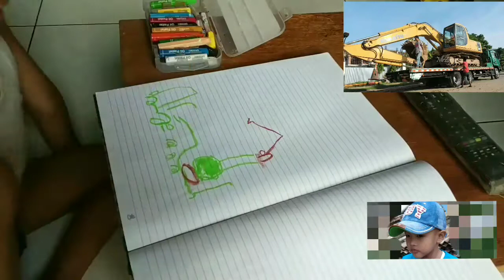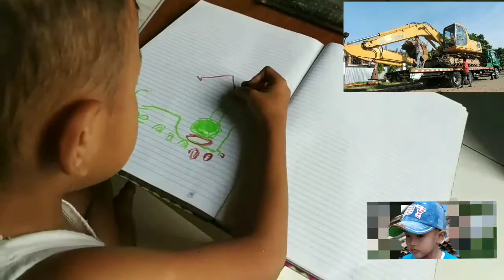Belajar menggambar alat berat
Anak penuh dengan imajinasi tinggi